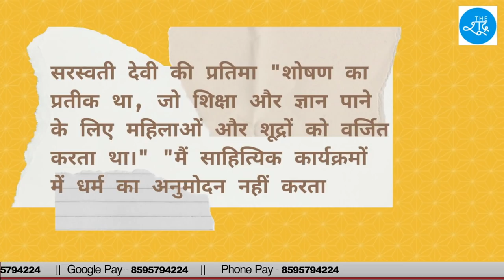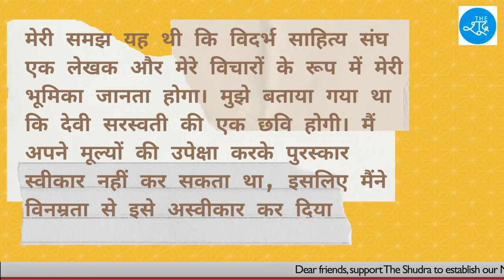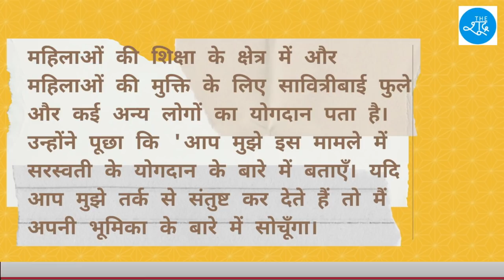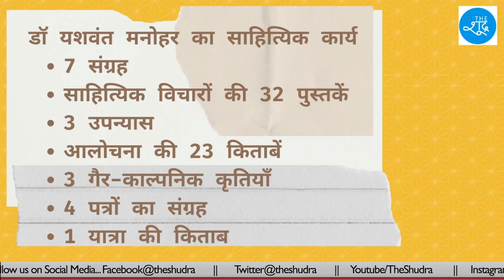यशवंत मनोहर: वो कवि जिन्होंने सरस्वती की तस्वीर के कारण पुरस्कार नहीं लिया, ये बड़ी बात भी कह दी